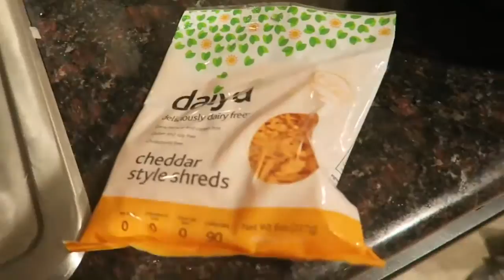Merch Update & J&J's Enchilada Bake